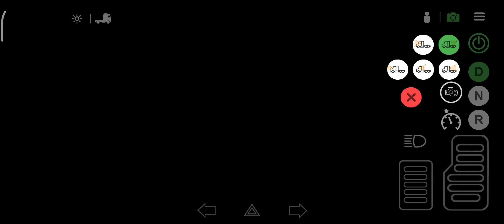HEAVY LOADED TRUCK DELIVERY | TRUCK SIMULATOR | TRUCK RIDE | TRUCK GAME PLAY | SNEL GAMER'Z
Hello.
watch our game play and show some love

Suggest in comment which type of game you like to watch